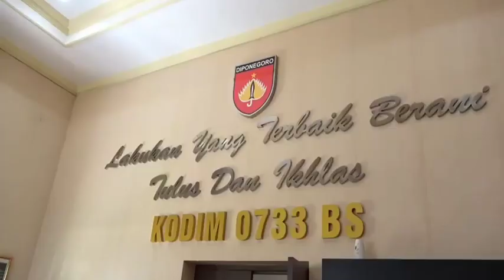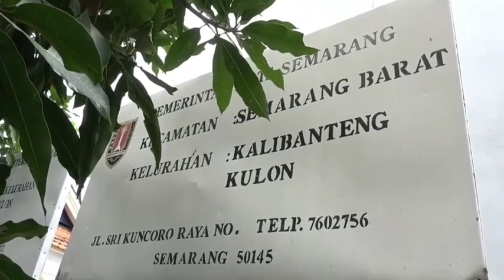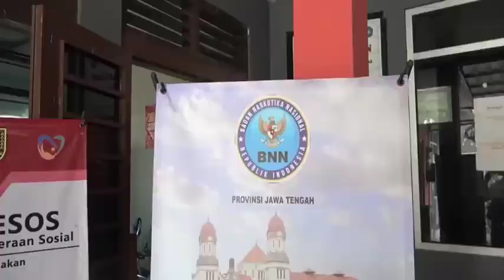BNN RI RUBAH "KAWASAN SUNAN KUNING" JADI DAERAH AMAN DARI NARKOBA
Berdasarkan data yang dimiliki Badan Narkotika Nasional  Republik Indonesia (BNN RI), saat ini terdapat 654 kawasan rawan narkoba di seluruh Indonesia. Dalam rangka meminimalisir daerah rawan narkoba tersebut, Deputi Pemberdayaan Masyarakat BNN RI  Drs. Andjar Dewanto, S.H., MBA., bersama jajarannya mengunjungi Kota Semarang untuk melakukan kegiatan Pemetaan Potensi Kawasan Rawan Narkoba dan bersinergi dengan  para pejabat di daerah untuk mendukung BNN RI dalam Upaya Pencegahan Pemberantasan Penyalahgunaan dan Peredaran Gelap Narkotika (P4GN). Kegiatan ini bertujuan untuk melakukan pendekatan secara profesional dengan para stakeholders dan bersama-sama mencari solusi untuk merubah daerah yang tadinya rawan narkoba menjadi daerah yang aman dan produktif.

Drs. Andjar Dewanto, S.H,. MBA menyebutkan salah satu kawasan rawan narkoba yang akan menjadi target pemberdayaan masyarakat kali ini adalah Kelurahan Kali Banteng kulon, Kota Semarang. Kelurahan yang memiliki luas wilayah kurang lebih dua kilometer persegi ini pernah menjadi lokasi prostitusi yang dikenal dengan sebutan lokalisasi "Sunan Kuning."

Meski lokalisasi Sunan Kuning telah resmi ditutup sejak September 2019 lalu, faktanya masih banyak ditemukan kasus tindak pidana narkoba di bekas kawasan lokalisasi tersebut.

Melihat kondisi ini, Deputi Bidang Pemberdayaan Masyarakat BNN RI menginisiasi untuk membuat gerakan masif dengan mengajak para _stake holder_ terkait untuk bersama sama menuntaskan permasalahan narkoba di lokasi tersebut.

Melalui kegiatan pemetaan ini, diharapkan dapat mengetahui potensi yang dapat kita gali di kawasan tersebut. Selanjutnya akan dilakukan pembekalan berupa pelatihan ketrampilan mulai dari produksi, penyediaan bahan baku hingga pemasaran.